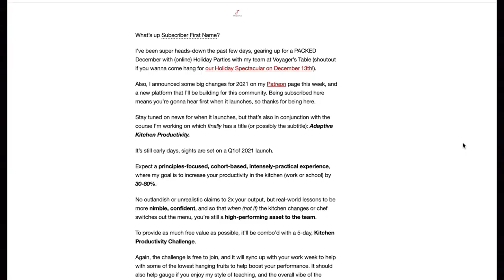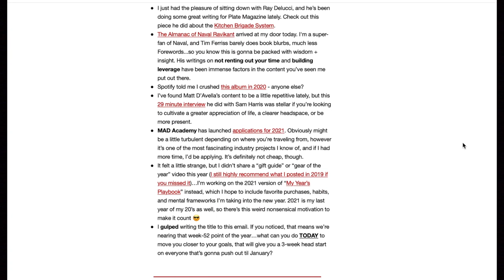Matt Plapp | Restaurant Marketing That Works - Ep. 138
Take this episode "to-go" and listen on your favorite podcast player TheEmulsion 🎙
Show Notes:
Matt on YouTube: @matt_plapp
America's Best Restaurants: Americasbestrestaurants.com
Restaurant Marketing That Works
My guest today is Matt Plapp, the author of "Restaurant Marketing That Works" and owner of a marketing firm that works with hundreds of restaurants nationwide on 4 programs. I want to talk to Matt about how restaurants can achieve more stability and connection to their customers through thoughtful marketing.

💌Send me mail:

Justin Khanna

212 Broadway E Unit 22725